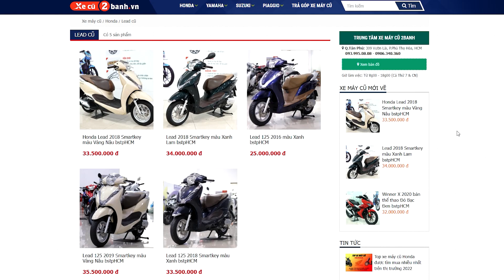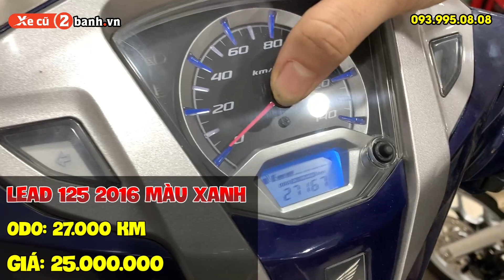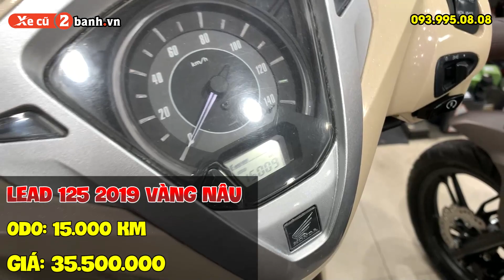Honda Lead cho nữ văn phòng, nội trợ,... Xe mới leng keng, máy móc nguyên zin tại Xecu2banh.vn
Honda Lead 125 với thiết kế hiện đại, nhiều tiện ích và đặc biệt là phần cốp cực rộng, có thể chứa được nhiều vật dụng cá nhân cần thiết, Honda LEAD dễ dàng chinh phục khách hàng, đặc biệt là chị em phụ nữ.
TRUNG TÂM XE MÁY CŨ - XECU2BANH.VN (Thành viên của Shop2banh.vn)
Bán trả góp: Nhận xe ngay, không chứng minh thu nhập. Bao công chứng, nhận sang tên. Bảo hành máy 03 tháng. Tặng 1 lần bảo dưỡng 10 bước.
Đặc biệt: Nhận thu mua xe máy cũ giá cao
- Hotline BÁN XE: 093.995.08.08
- Hotline THU LẠI XE: 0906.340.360
- bán xe lead, bán xe cũ, bán xe lead cũ, mua xe lead cũ, mua bán xe cũ
Shop2banh.vn - Phụ tùng & Đồ chơi xe máy:
☎ Hóc Môn: 36/6 Phan Văn Hớn, Bà Điểm
☎ Q.Bình Tân: 621 Tỉnh Lộ 10, P.Bình Trị Đông B
☎ TP.Biên Hoà: 313 Đồng Khởi, P.Tân Mai
☎ Q.Thủ Đức: 1007 Kha Vạn Cân, P.Linh Tây, HCM
☎ Q.Tân Bình: 457 Hoàng Văn Thụ, P.4, HCM
☎ Q.Tân Phú: 309 Vườn Lài, P.Phú Thọ Hòa, HCM
☎ Q.Bình Thạnh: 56 Nguyễn Văn Đậu, P.6, HCM
☎ Q.Gò Vấp: 557 Lê Văn Thọ, P.14, HCM
☎ Quận 11: 83 Hàn Hải Nguyên, P.16, HCM
Bán xe máy nhập khẩu: xenhap2banh.vn
Giá xe Vario nhập khẩu: giaxevario.vn
Shop bán phụ tùng đồ chơi xe: shop2banh.vn
Diễn đàn xe máy Việt Nam : 2banh.vn
Thông tin giá xe máy Việt Nam: giaxe.2banh.vn